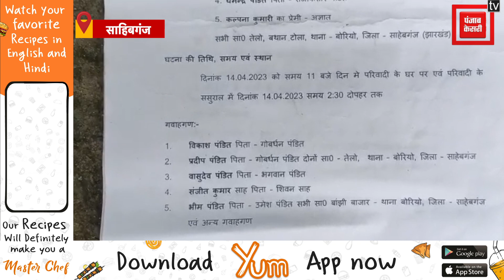बेवफा पत्नी! मजदूर पति ने कर्ज लेकर Wife को बनाया Nurse, नौकरी लगते ही बदले तेवर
देश में ज्योति मौर्या ( Jyoti Maurya ) का मामला अभी ठंडा भी नहीं पड़ा है कि साहिबगंज ( Sahebganj ) जिले के बोरियो में ऐसा ही एक मामला सामने आया है. जहां पति अपनी पत्नी के बरामदगी के लिए दर-दर भटक रहा है. कभी बिलक-बिलक कर रोता है तो कभी आवेदन लेकर पुलिस ( Police ) से न्याय की गुहार लगा रहा है. पति का कहना है कि उसने कर्ज लेकर अपनी पत्नी को पढ़ाया-लिखाया और एएनएम ( ANM ) बनाया. लेकिन अब पत्नी उसके साथ धोखेबाजी कर बेटे सहित लापता हो गई है.